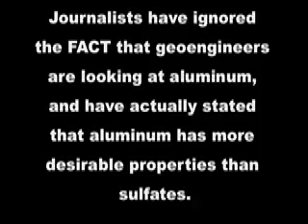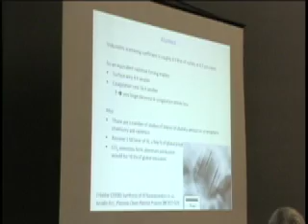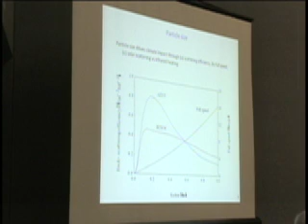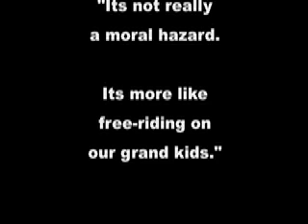Atmospheric Geoengineering with Aluminum Aerosols.mov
Geoengineer David Keith describes aluminum properties that are preferable to that of sulfur for use as an aerosol.